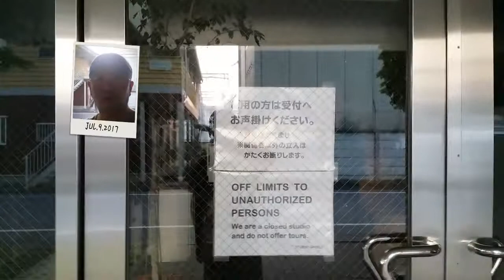多摩エリア 額縁専門店 額縁特注対応 小金井市の名所?! こきんちゃん